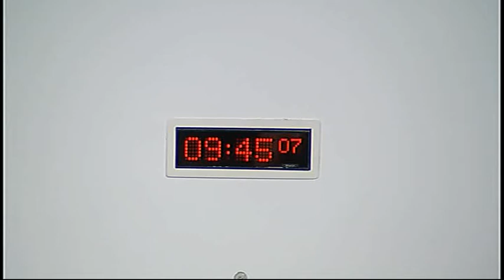Health and Sport Committee - Scottish Parliament: 3rd February 2015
- Scottish Parliament Health and Sport Committee. Agenda

1. Decision on taking business in private: The Committee will decide whether to take item 5 in private.

2. Appointment of European Union Reporter: The Committee will appoint a member to serve as its European Union Reporter.

3. Assisted Suicide (Scotland) Bill: The Committee will take evidence on the Bill at Stage 1, in round-table format, from—

Jennifer Buchan, Celebrant, Humanist Society Scotland;

Dr Gordon Macdonald, Parliamentary Officer, CARE for Scotland;

Dr Peter Saunders, Campaign Director, Care Not Killing;

Dr Bob Scott, Campaign Spokesperson, My Life, My Death, My Choice;

Sheila Duffy, Press Officer, Friends at the End (FATE);

Professor Sheila McLean, Emeritus Professor of Law and Ethics in Medicine;

Dr Sally Witcher, Chief Executive Officer, Inclusion Scotland;

Catherine Farrelly, Alliance Member, Scottish Youth Alliance;

Dr Peter Bennie, Chair of BMA Scotland, British Medical Association;

Tanith Muller, Parliamentary and Campaigns Manager, Parkinson’s UK in Scotland.

4. Assisted Suicide (Scotland) Bill (in private): The Committee will consider the main themes arising from the oral evidence heard earlier in the meeting.

5. Sport – the Commonwealth Games legacy: The Committee will consider its approach to the Commonwealth Games legacy.